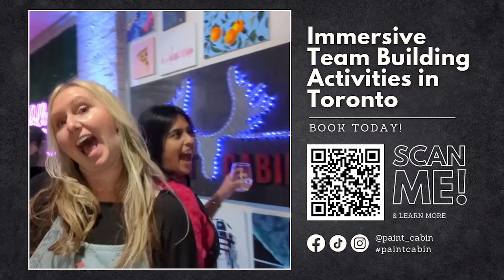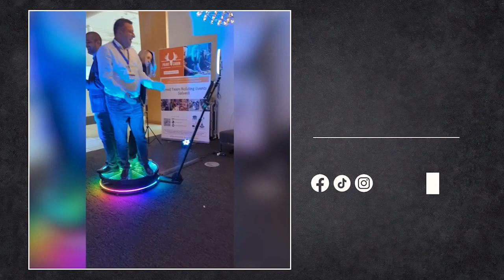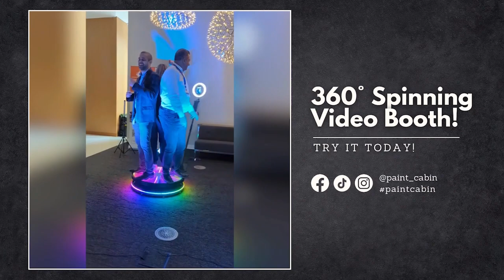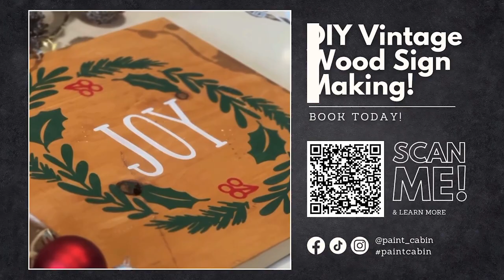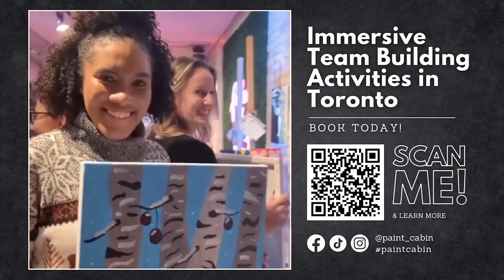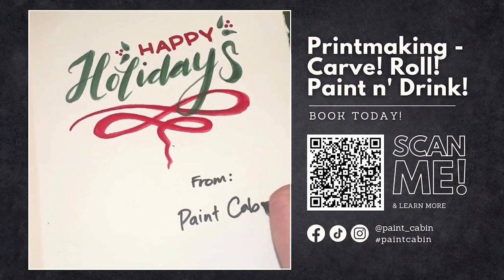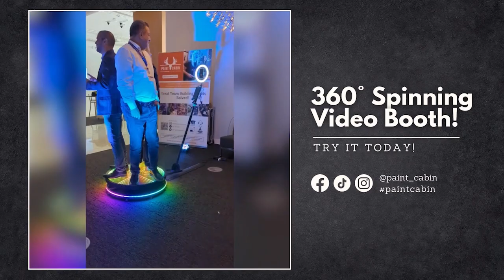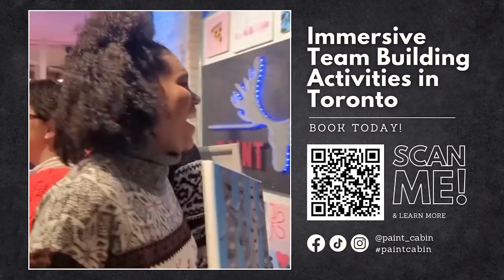Paint Cabin - Promo Reel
Looking for unique Team Building activity ideas? Reserve your Paint Night & DIY Workshops now! Paint Cabin offers date nights, bachelorette parties, adult birthday party ideas, fun group activities, team building activities, corporate holiday parties, Glow in the Dark DJ Paint Parties, Karaoke Paint Parties & Fun Virtual Events!